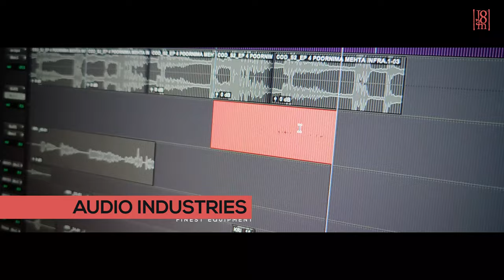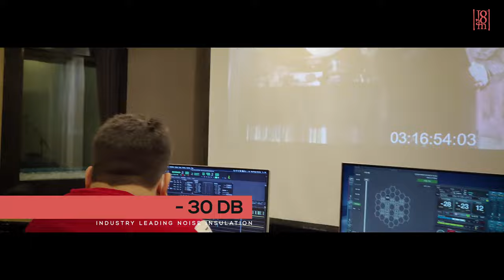CONTROL ROOM 1 | JAM8 STUDIO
Take a Virtual Tour of Control Room 1 at Jam8 Studio, State of the Art Infrastructure coupled with the Audio Industry's Finest Equipment.

Crowd dub up to 25 to 50 artist
Dolby 5.1/7.1/Atmos
Bit depth / Audio Sample Rate - 32 bits / 192 khz
No Compromise Microphones such as
Sony C-800G
Chandler Limited REDD
Soyuz & more

High-Resolution Projector
Industry Leading -30 Db Noise Insulation
Premium Monitors from Neuman & Genelec

Available for Music Recording, Dubbing, Mixing & Other Sonic Requirements